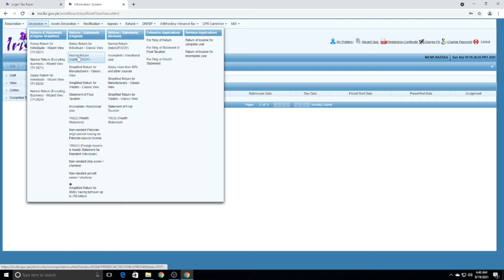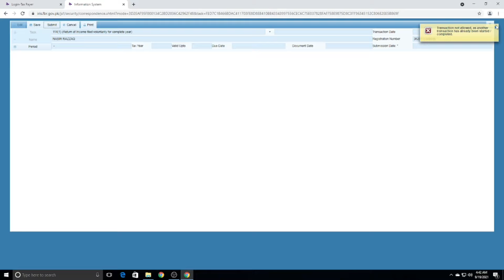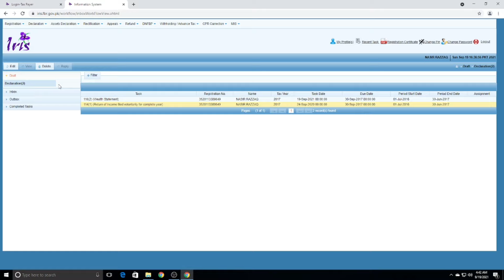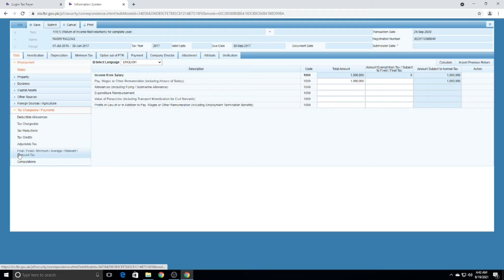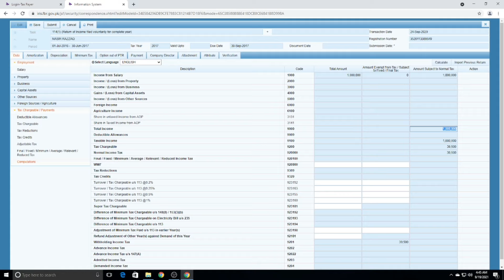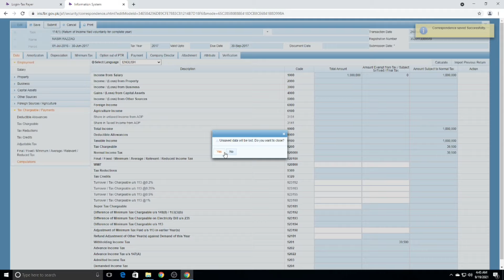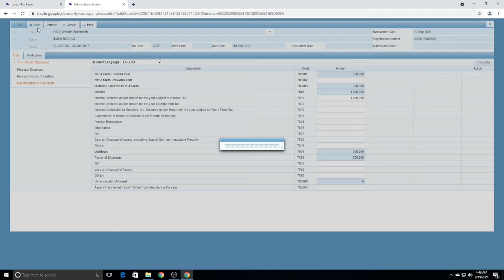How to File FBR Income Tax Return 2021/ salary Individual, Govt Employees, Teachers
salary individual return
Govt Employees return
Private Employees return